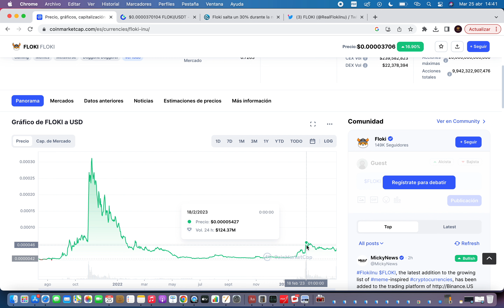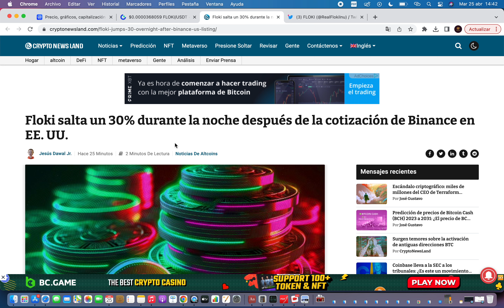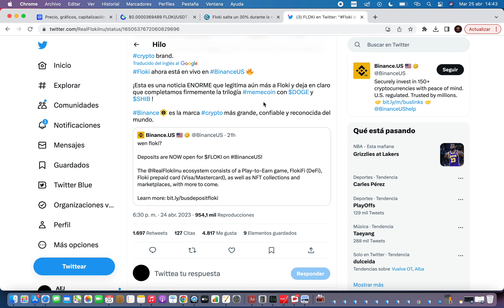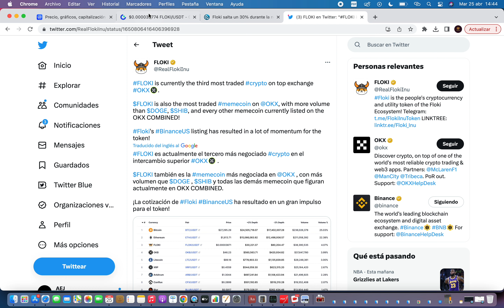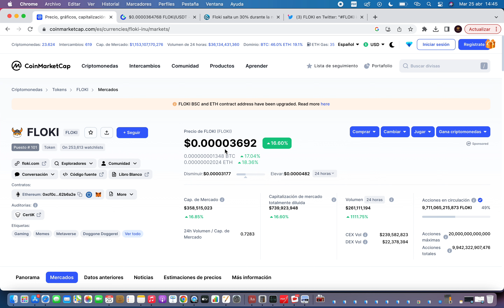¿X300%? BINANCE LISTA FLOKI INU 🔥 NOTICIAS FLOKI INU HOY🔥 NOTICIAS FLOKI INU ESPAÑOL